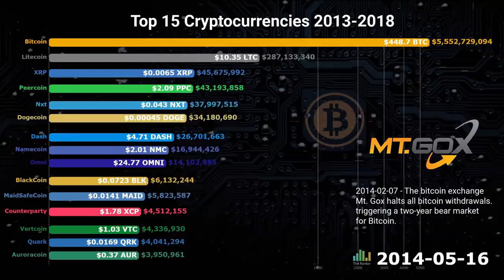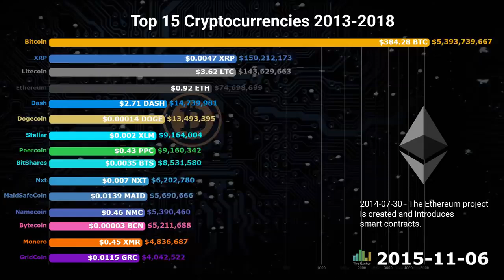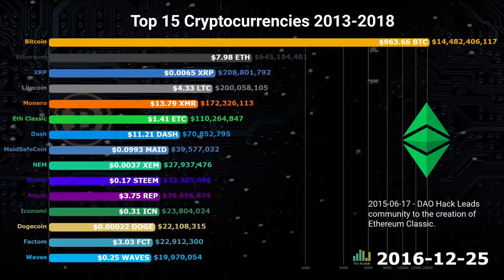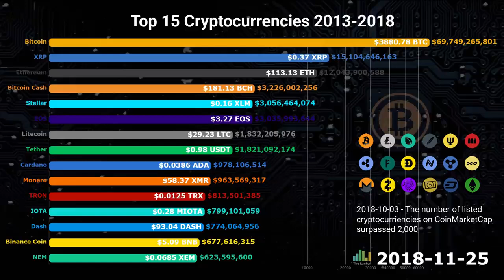Top 15 Cryptocurrency in USD (2013 to 2018)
This video shows the Top 15 Cryptocurrency with highest market cap from 2013 to 2018. As of 2018, Bitcoin has been regarded as the top Cryptocurrency in terms of Market cap.

Market Cap =
No of Tokens/Coins in Market X Price of Each Token/Coin.

Top 10 Cryptocurrency by Market Capitalization in 2018
1. Bitcoin
2. Ethereum
3. Ripple
4. Bitcoin Cash
5. EOS
6. Litecoin
7. Binance
8. Tether
9. Stellar
10. Cardano